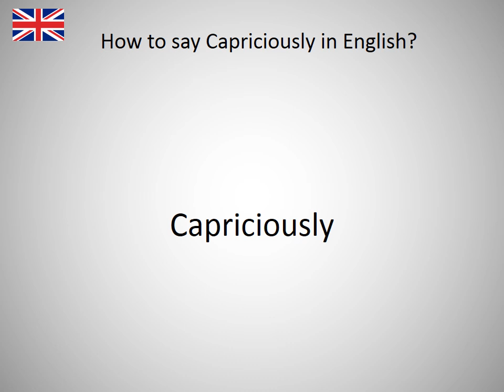How to say Capriciously in English?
How to say Capriciously in English? Learn the pronounciation Capriciously! How to Pronounce Capriciously. Expand your vocabulary, learn English words. Practice English online. Use this free pronunciation guide to practice words at a time. Learn English for free. Thank you for viewing, please like or subscribe! hoe om te sê, si të thuash, እንዴት እንደሚናገር, wie sagt man, comment dire, come dire, como dizer, как сказать, nasıl denir, cómo decir, 怎么说, πώς να το πω, hoe zeg je.